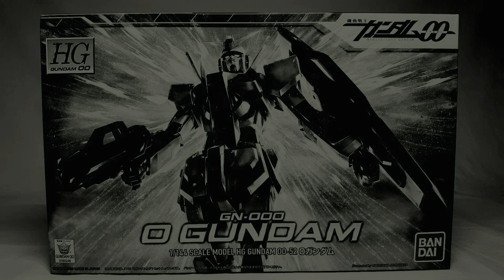00ctober 2018 Teaser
It's that time again. Prepare yourself.